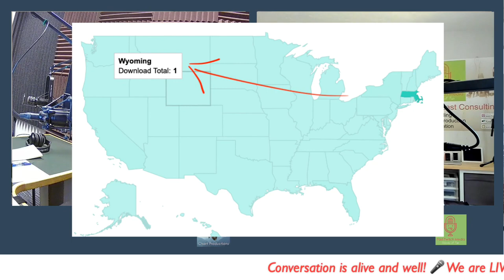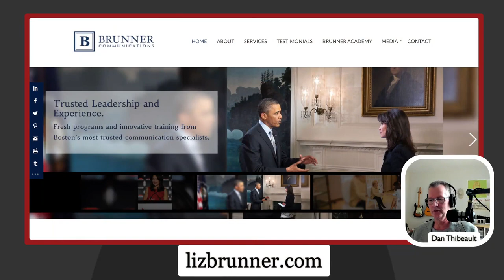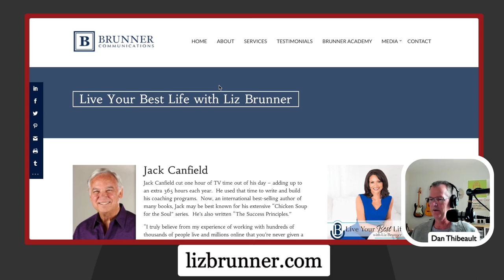Lunch with Jordan Rich and Liz Brunner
I am always honored when Jordan Rich invites me to be on any of his shows! Jordan has been a staple in the Boston broadcasting industry for decades. As the host of WBZ AM 1030 Radio's The Jordan Rich Show, his warm style and comforting voice reached listeners across the nation and beyond. He is enjoying his next chapter of life with his business Chart Productions, his podcast, On Mic with Jordan Rich, and now, a new show. He and Dan Thibeault from Fast Twitch Media have teamed up to do  Lunch with Jordan Rich on Facebook Live. As a guest on this new show, we chatted about many topics: growing up in Hawaii, my singing days, my 28-year TV career, being an entrepreneur with my company, Brunner Communications, and my new book, Dare to Own You: Taking Your Authenticity and Dreams into Your Next Chapter. I invite you to listen in!